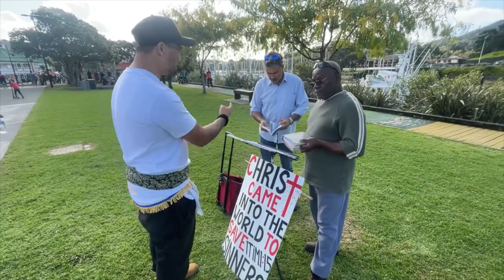PULL UP ON HAMITE PERVERT AT CHILDRENS PARK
PROVE ALL THINGS IN THE PRESENCE OF THE LORDS